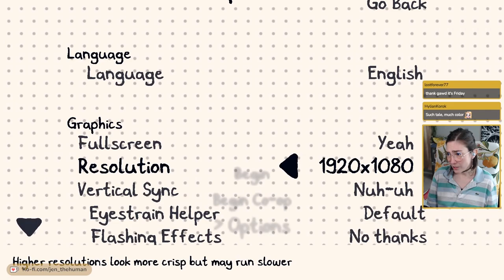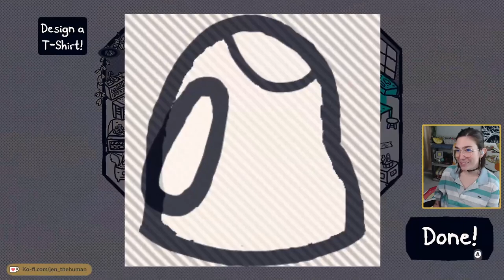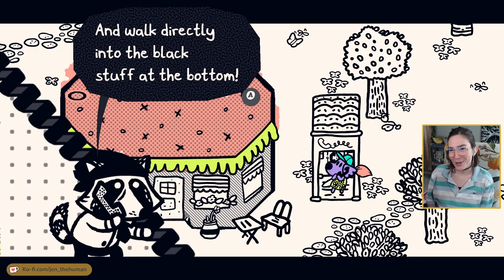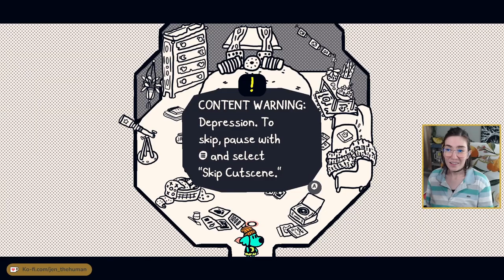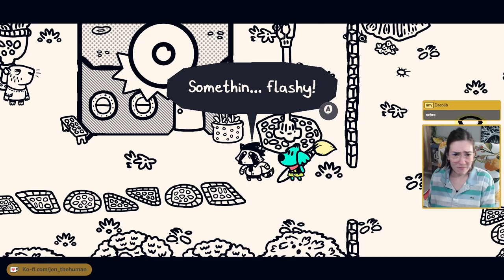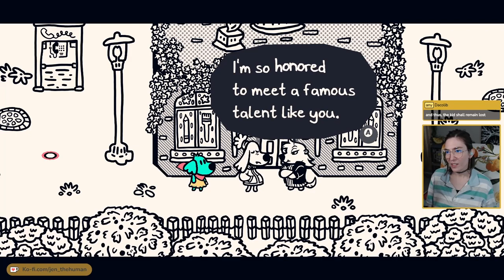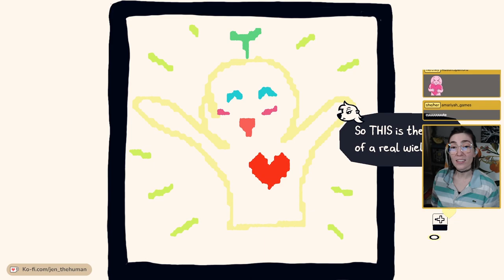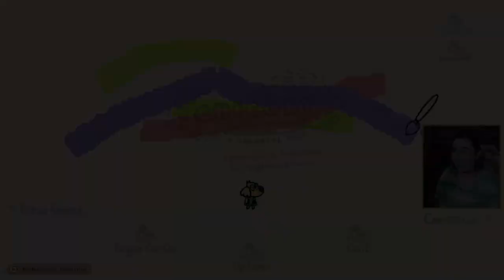Chicory: A Colorful Tale (First Playthrough, Day 1)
First day of my playthrough of Chicory: A Colorful Tale (timestamps below). I streamed this game in summer/fall of 2022 & it has become so special to me ever since. I hope you enjoy it as much as I do.

Timestamps:
0:00 - Accessibility Options & Intro
13:01 - Exploring Luncheon & Supper Woods
1:01:47 - End of Chapter Boss
1:07:55 - Yum Cave & Potluck
2:13:30 - Art Academy Lessons
2:35:12 - Appie Foothills
2:50:32 - Thanks Yous & Outro